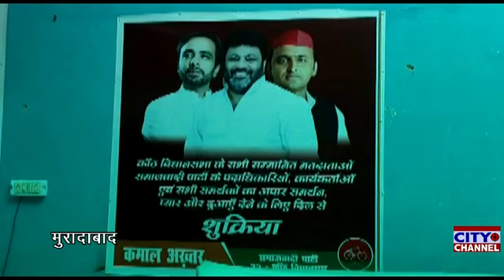पाकबड़ा पहुंचे कांठ से नवनिर्वाचित विधायक कमाल अख्तर क्षेत्र की जनता का किया आभार व्यक्त